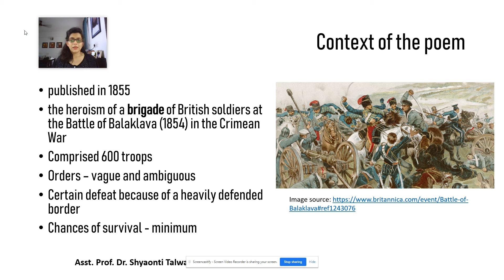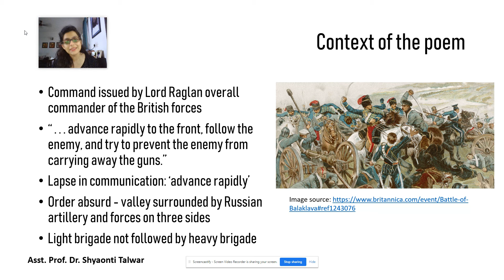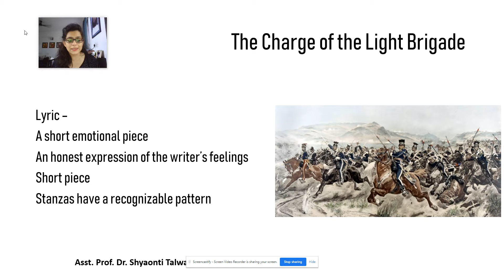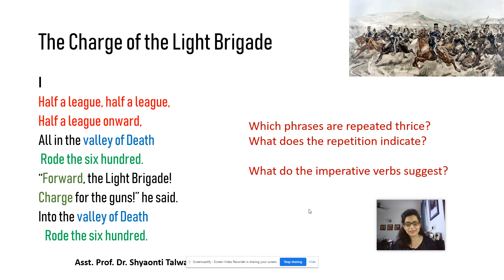Dr. Shyaonti Talwar The Charge of the Light Brigade Lec 2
Explains Lyric and starts with the reading and explanation of the first stanza of the poem

Dr. Shyaonti Talwar
Gokhale Education Society’s
RNC Arts JDB Commerce and NSC Science College,
Nasik, Maharashtra.
TY BA Compulsory English